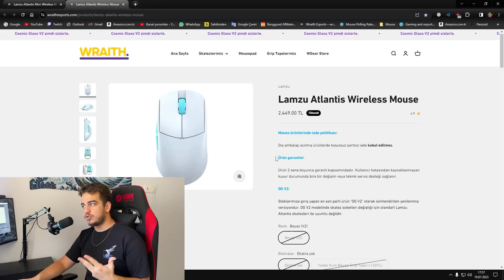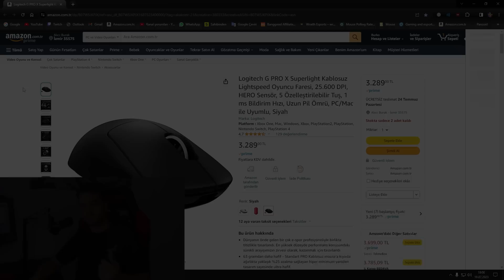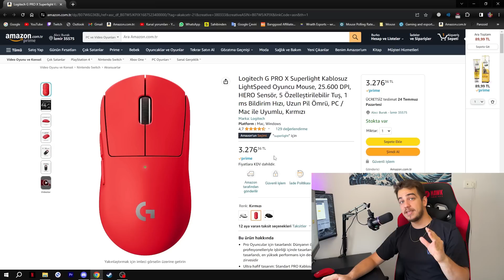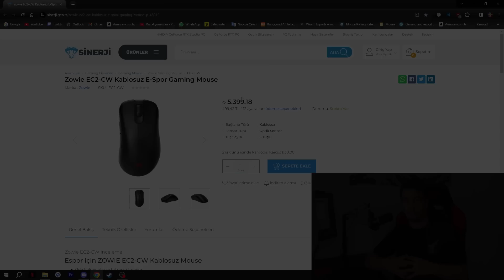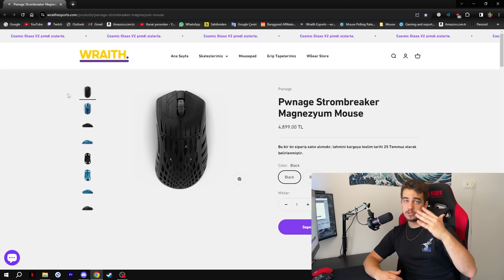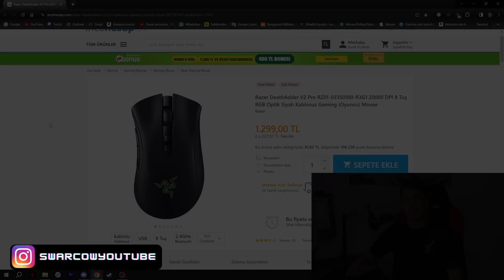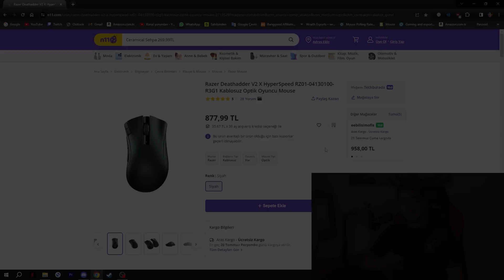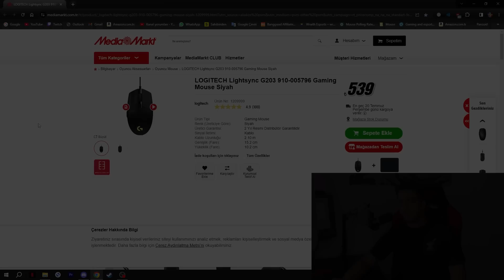Almışken En İyisi Olsun Diyenlere | Güncel Mouse Önerileri #9 | Temmuz 2023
🟢Linkler Aşağıda ⬇⬇⬇
2000 TL Üstü

Giriş: 0:00
Enn Tavsiye Ettiklerim 2000 TL Üstü: 0:38
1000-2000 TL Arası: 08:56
1000 TL Altı: 11:51